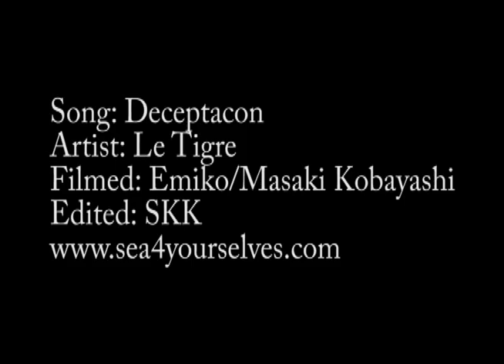Lowers 4-23-2011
One day at Lowers with Kei Kobayashi Kaito Ohashi Masato Yukawa and Shaw Kobayashi
Sea4yourselves.com